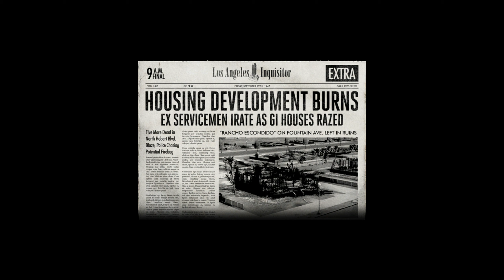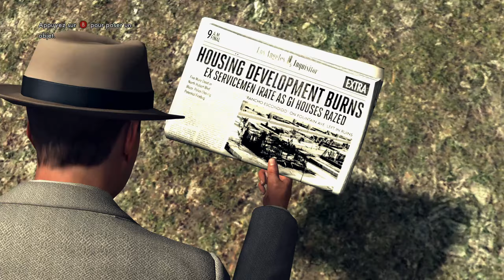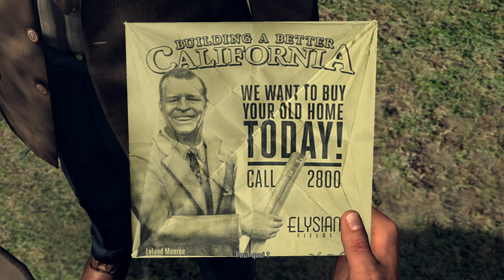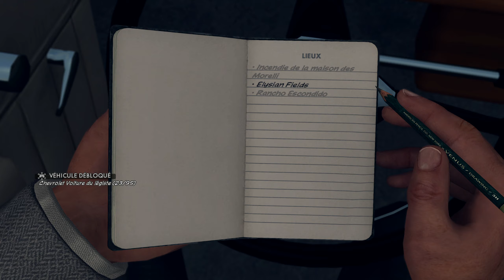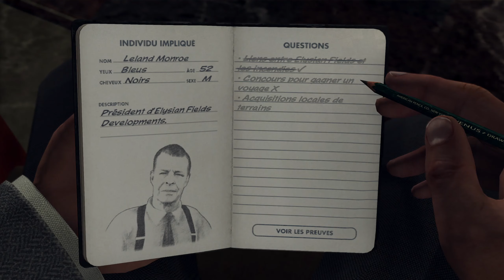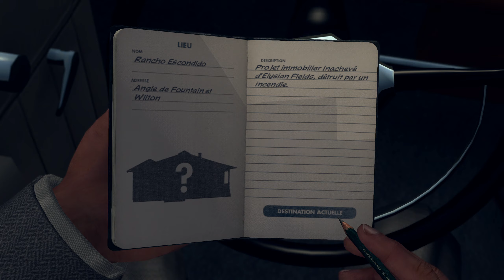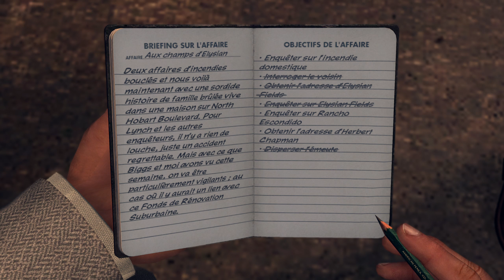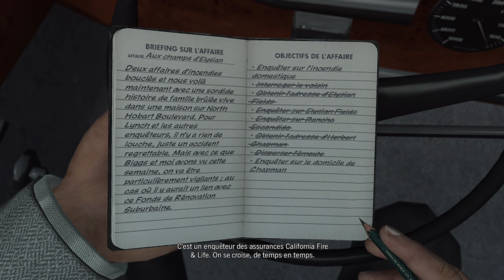BGS 46 - L.A. Noire - Part 20 - A Walk in Elysian Fields 2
De ?